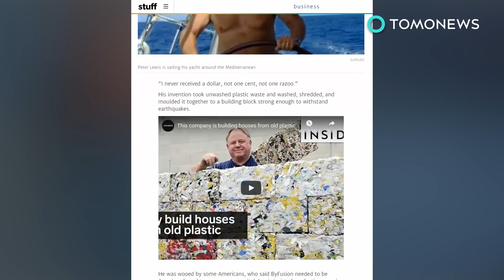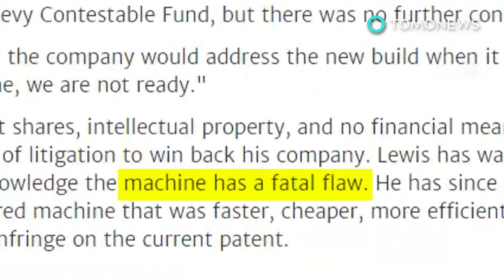ByFusion is NOT building plastic brick houses anymore - TomoNews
BROOKLYN, NEW YORK — Back in 2016, we did an animation about a machine that turned waste plastic into bricks. It was a straightforward piece explaining how the stuff worked, so you know, free positive publicity.